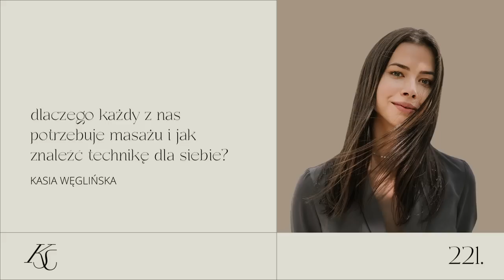#221: dlaczego każdy z nas potrzebuje masażu i jak znaleźć technikę dla siebie?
O masażach słyszeliśmy wszyscy, jedni korzystają z nich regularnie, inni od święta, część je uwielbia, pozostali nie przepadają. Nie ulega jednak wątpliwości, że terapie manualne niosą za sobą masę korzyści dla naszego zdrowia i samopoczucia. Jeśli są oczywiście wykonywane przez profesjonalistów.

Moja dzisiejsza gościni, Kasia Węglińska, terapeutka salonu Otium w Warszawie, zdefiniowała masaż jako wyraz zaufania i zgodę na dotyk drugiego człowieka. Jest to nie tylko doświadczenie lecznicze, mające na celu uśmierzyć bój czy dać nam relaks, ale duchowe doznanie między dwojgiem ludzi.

Porozmawiamy o przeróżnych technikach masażu i dowiemy się jak dobrać styl odpowiedni do naszych potrzeb. Przekonamy się dlaczego należy próbować, testować i nie zrażać się, a także umieć komunikować swoje potrzeby i mówić na głos o swoim dyskomforcie.

xxx

Kupując produkty elektroniczne na mojej stronie karolinasobanska.com, wspierasz ze mną przeróżne fundację. W każdym miesiącu przekazuję na ich potrzeby 10% od wygenerowanej sprzedaży.

We wrześniu zbieramy na fundację Bullerbyn. Więcej o fundacji dowiesz się tutaj

xxx